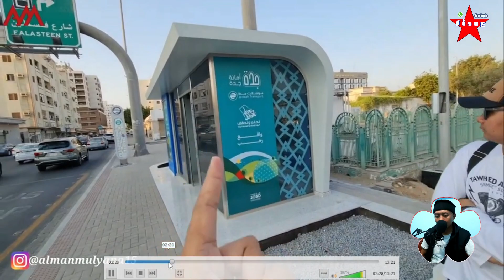Kampung Palestina 😳👀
Asalmualaikum.wr.wb
Jumpa lagi di channel bintang siang

Kali ini saya mereaksi vlognya kang Alman mulyana yang meliputi kampung palestina yang ada di Mekah...

Mau tahu kelanjutan nya yuk ini dia..

Selamat menyaksikan 🙏